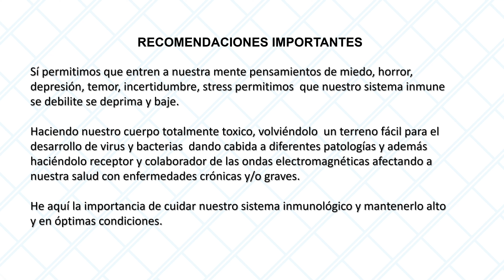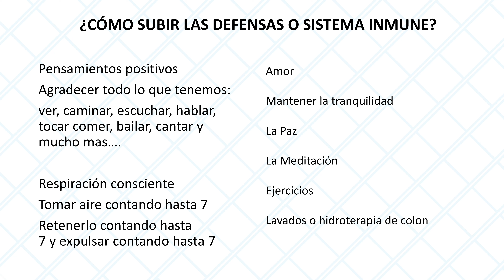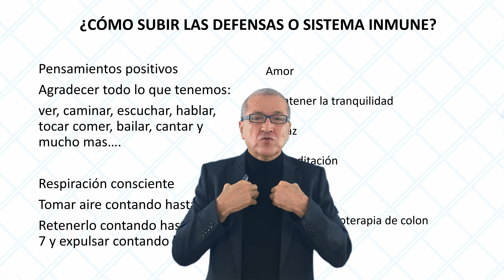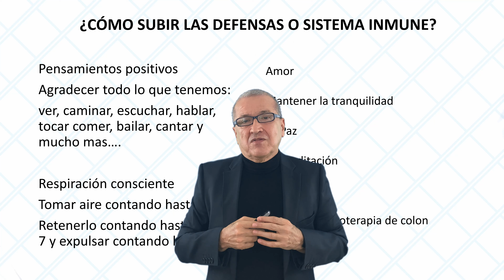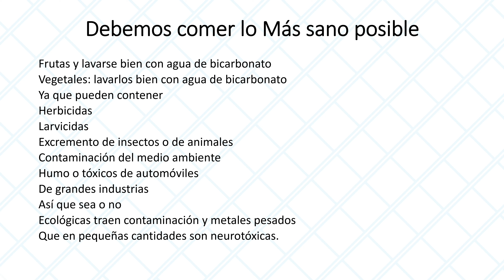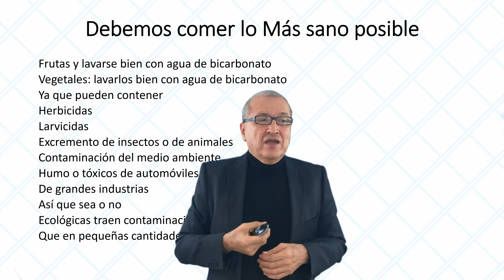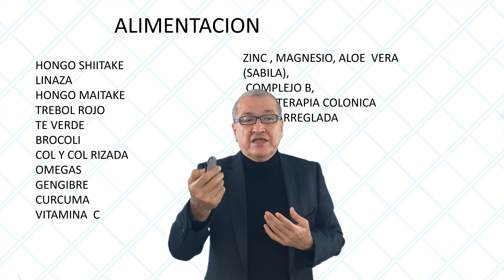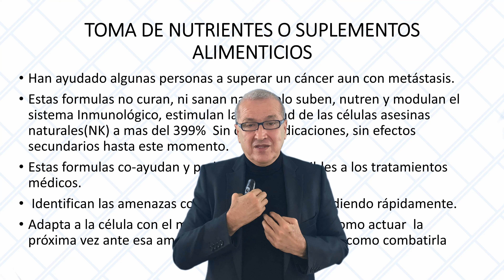Subir Sistema Inmune y Formulas Bio-Nano- Moléculas con Alquivar Marin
Hola en este pequeño video te queremos aportar algunas terapias que podrían ayudar a personas a subir su sistema inmunitario,
¡¡¡¡Estaremos para servirles mientras Dios nos de vida y permiso para servir a la humanidad!

Yo Soy Alquivar Marin, llevo más de 40 años de experiencia en el tema de orinoterapia y naturopatía Holística, en mi trayectoria he tratado personas con sida, asma, cáncer de estómago, cáncer de colon, y otros, diabetes, herpes zoster, quemaduras, tumores de pecho o senos, cistitis, alergias, gangrena, artritis, personas con tratamientos de diálisis, impotencia sexual, próstata, ha tratado el tema de la menopausia en la mujer con resultados muy positivos y muchas más.

Master en naturopatía, Experto en Complementos Alimenticios a nivel Bio-Nano-Moléculas
que estimulan las NK a más del 399% naturalmente, diplomado en: bioenergética, oligoelementos en pediatría, nutrición ortomolecular, par-biomagnético Holístico avanzado, diplomado en técnicas de masajes, Nutrición para apoyo a atletas y público en general, he convivido con los chamanes de la sierra nevada de "santa marta Colombia", con quien ha intercambiado  sus experiencias.

Preste mis servicio voluntario en la cruz roja,  sirviendo en las carreteras, mar,  aeropuertos, estadios, espectáculos públicos, y centros de emergencia por más de 5 años, consecutivos, como socorrista de primera clase, realice talleres de agua de mar con Ángel Gracia. y diplomado en algunas otras terapias más, conferencista en varios países del mundo,

autor y escritor del libro " el jugo milagroso" tema de orinoterapia y otras fórmulas maravillosas, recomendado por la revista : Discovery Dsalud!

Búscanos en  itunes y amazon

Desde EEUU
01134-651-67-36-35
SKYPE alquivarmarin FACEBOOK, EL JUGO MILAGROSO o alquivar marin

IMPORTANTE
DE ACUERDO A LA LEGISLACIÓN VIGENTE, TODA LA INFORMACIÓN CONTENIDA EN ESTE VIDEO NO PRETENDE DIAGNOSTICAR NI CURAR.
NO SUSTITUYE LA ASISTENCIA MÉDICA,
 LEGAL, FINANCIERA O PSICOLÓGICA.
CONSULTE CON SU MEDICO ANTES DE HACER ESTAS TERAPIAS.
 ACEPTANDO ESTE CONTENIDO
USTED ASUME TODA LA RESPONSABILIDAD DE COMO ELIJA UTILIZAR ESTA INFORMACION!!!